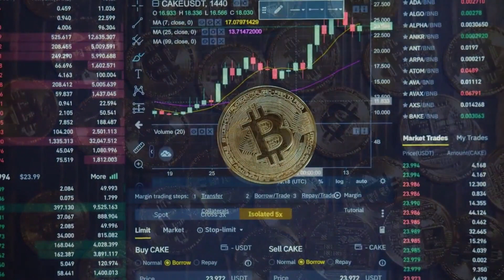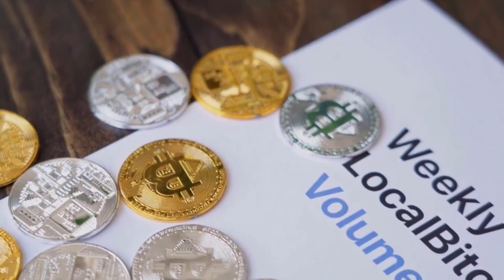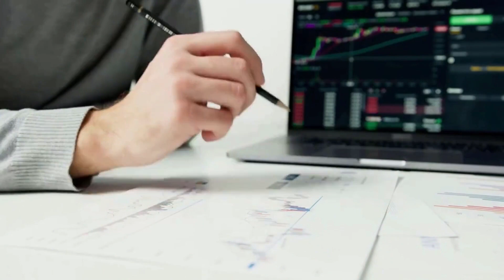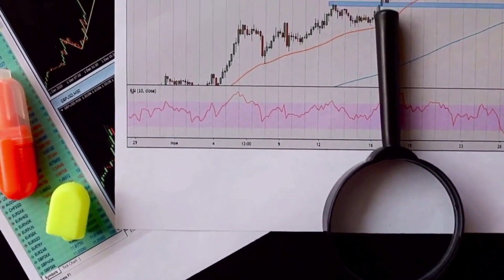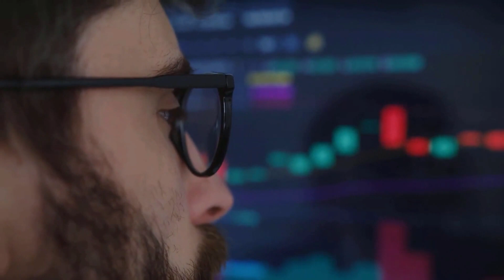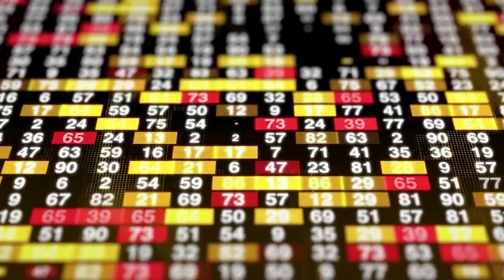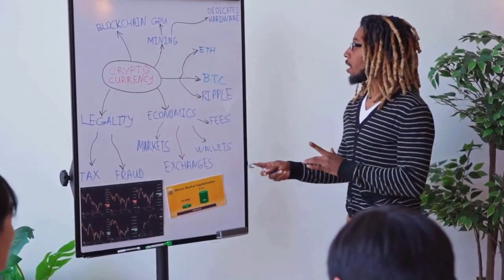KISHU WILL X7000 AFTER DEAL WITH CHATGPT - KISHU NETWORK PRICE PREDICTION 2023-2025